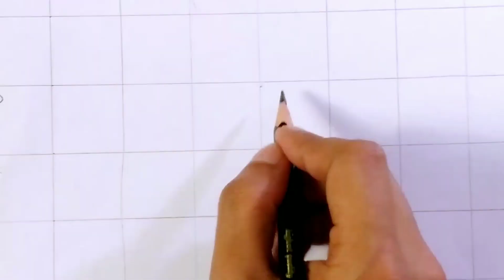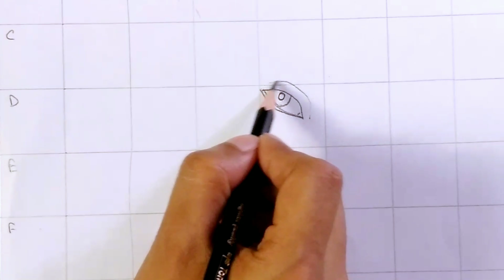Nora Fatehi Drawing || How to draw Nora Fatehi outline || Nora Fatehi Drawing tutorial || Sankar Art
In this video I'm going to show you how you can Draw Nora Fatehi's portrait